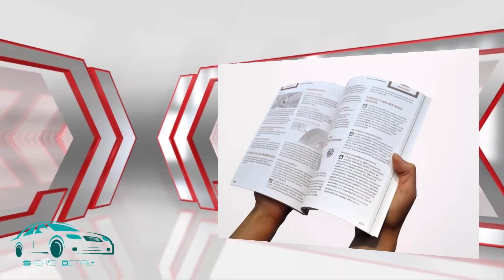¿Qué tipo de gasolina usar? magna o premium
Magna? Premium? Mira este video y checa cual es mejor para tu auto